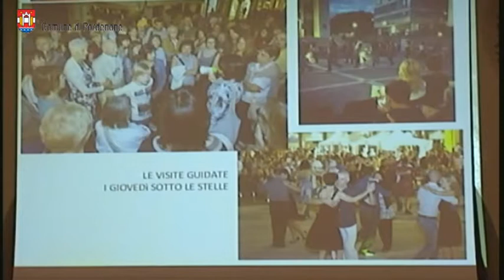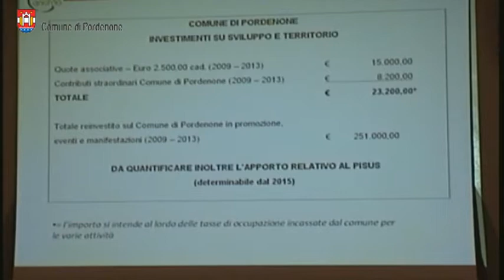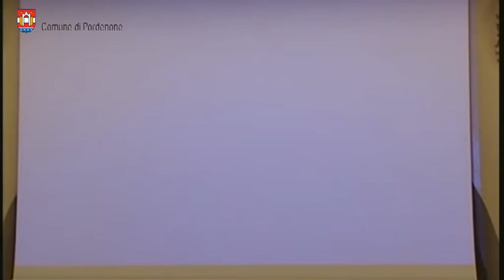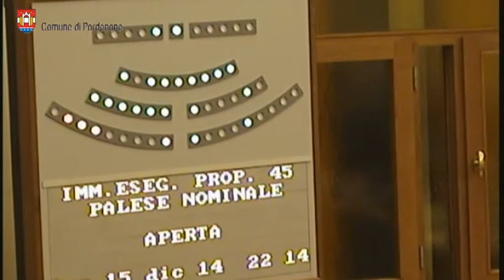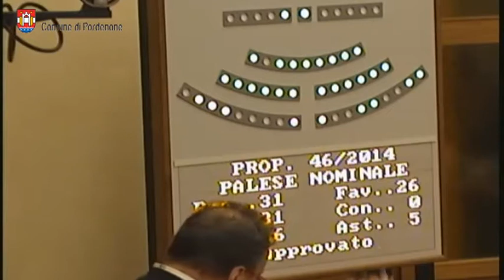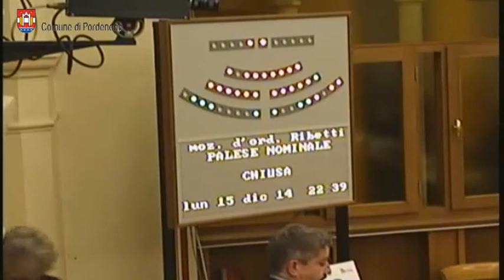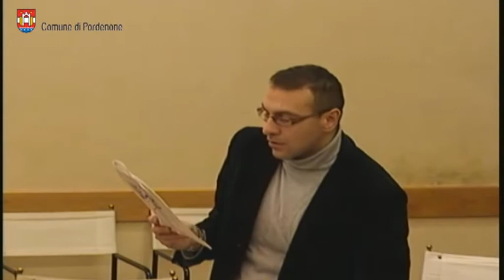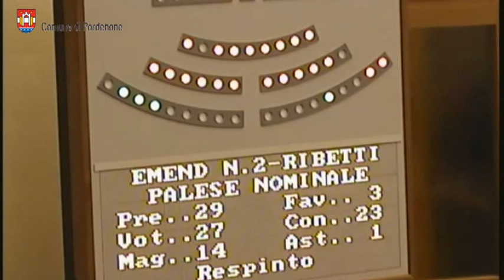Consiglio comunale di Pordenone del 15 dicembre 2014 (integrale)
Ripresa integrale della seduta del Consiglio comunale di Pordenone del 15 dicembre 2014 trasmessa in streaming.